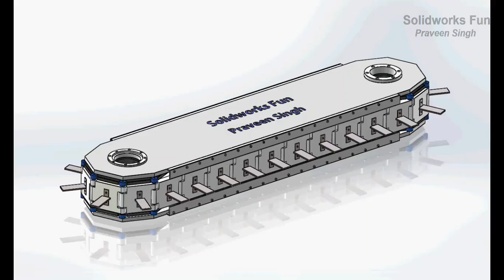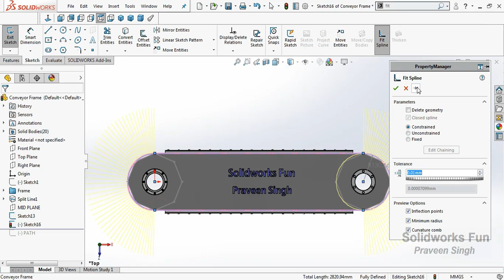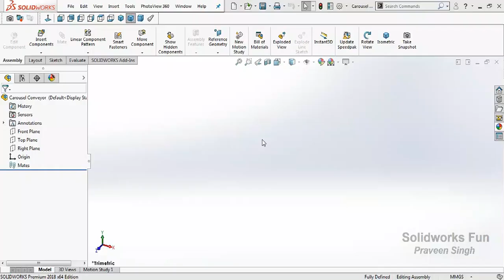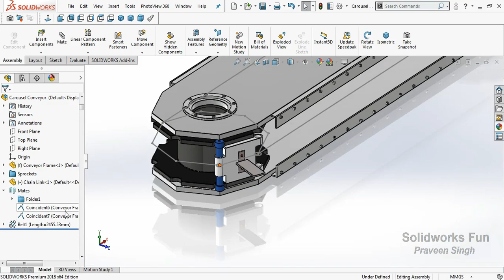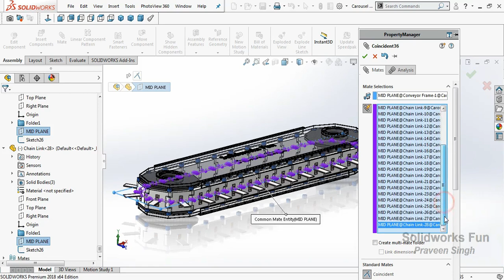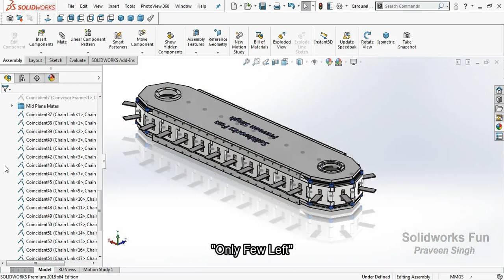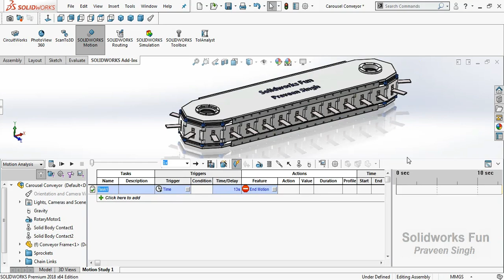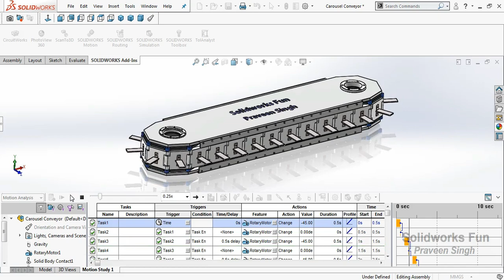Horizontal carousel conveyor design assembly and motion study in solidworks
This is a basic design of a carousel conveyor, the tutorial includes the designing of chain sprocket, links, frame then assembly. At last, the event based motion is created.
Do share your opinion in the comment.